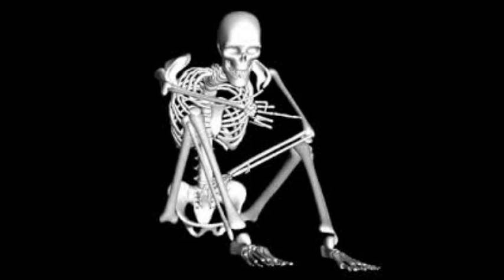ℒund - Low (Instrumental)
ℒund is an incredible artist and i need to see more music.